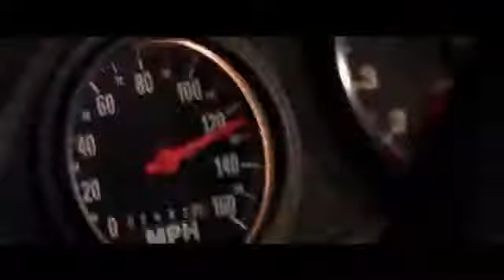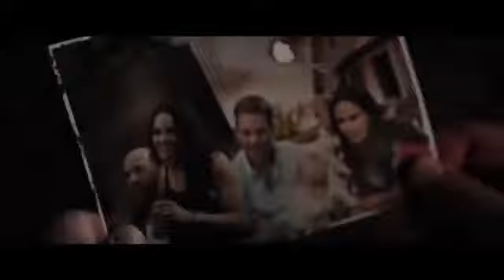Fast__26_Furious_8_-_INTO_THE_SUN_SONG.mp4